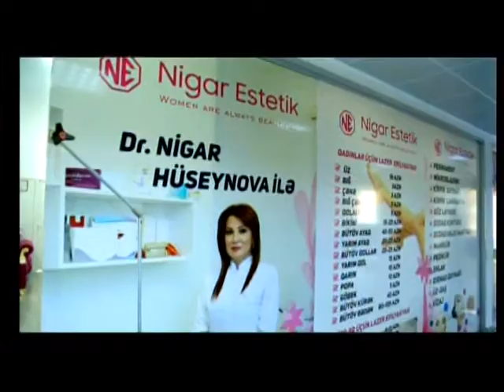Dr. Nigar Hüseynova-Üz dərisinə düzgün qulluq-Sağlam Yaşamaq İTV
Sağlam Yaşamaq verilişimizin növbəti qonağı Dr. Nigar Hüseynovadır.
Nigar Hüseynova Üz dərisinə düzgün qulluq haqqında bügün izləyicilərimizi maarifləndirəcək.